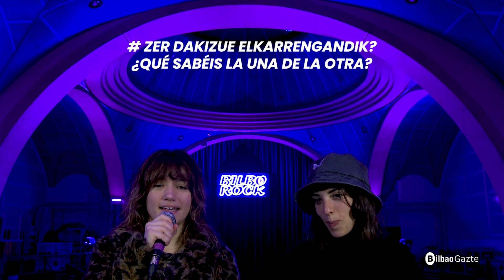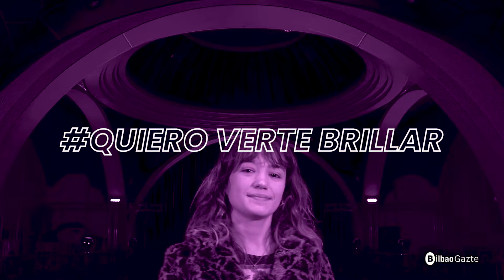CICLO FEMME BILBAO, BILBOROCK (Sesión 9)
Bederatzigarren saioa: Lola G. Guerricaechebarria + Fani Nizuri Tazuneri.
Novena sesión: Lola G. Guerricaechebarria + Fani Nizuri Tazuneri.